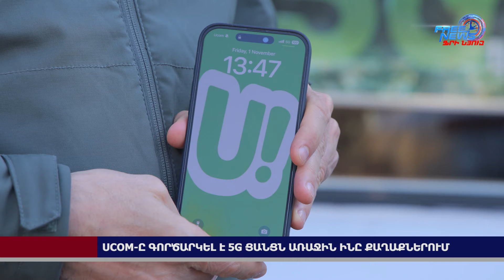Ucom-ը գործարկել է 5G ցանցն առաջին ինը քաղաքներում